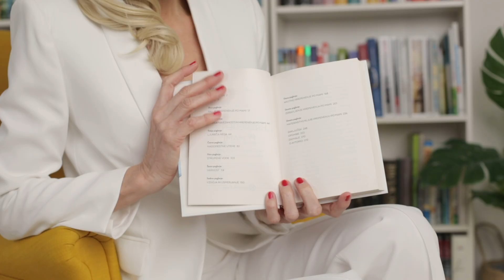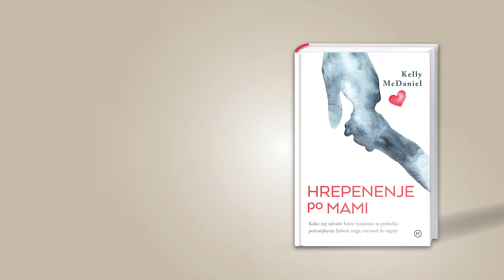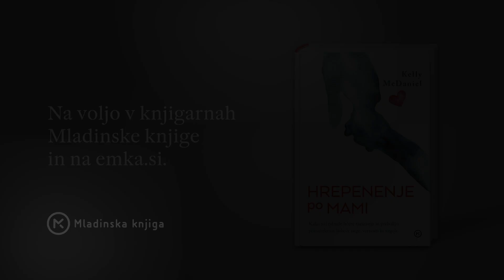Nina Orel o knjigi Hrepenenje po mami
Vas že celo življenje privlačijo toksični partnerji? Se v stiski tolažite s hrano, spolnostjo, alkoholom, igrami na srečo? Težko postavljate ljudem meje? Imate skrhan odnos s svojo hčerko? Raziščite čustvene vrzeli v odnosu z vašo mamo!

O tem, kako vam knjiga psihoterapevtke Kelly McDaniel Hrepenenje po mami kot odrasli hčerki lahko pomaga pri ozaveščanju bolečih točk v odnosu z mamo, v videu razkrije Nina Orel, diplomirana komunikologinja, več kot dvajset let novinarka in piarovka, danes pa motivacijska trenerka in osebna svetovalka ženskam na področju odnosa do sebe in slovenska ambasadorka koncepta »hrepenenja po mami«, ki s svojim programom pomaga ženskam vseh starosti ozaveščati in prebolevati nevidno rano v odnosu z mamo.